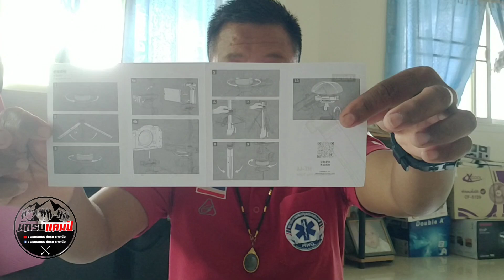รีวิวขากล้อง